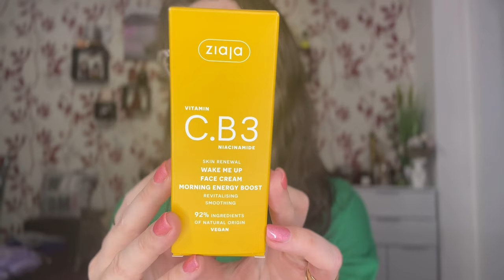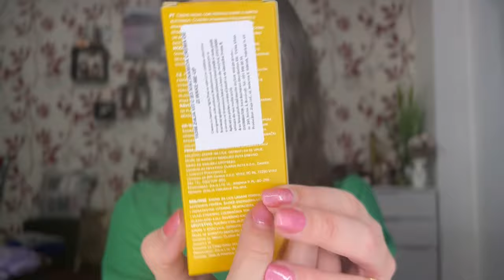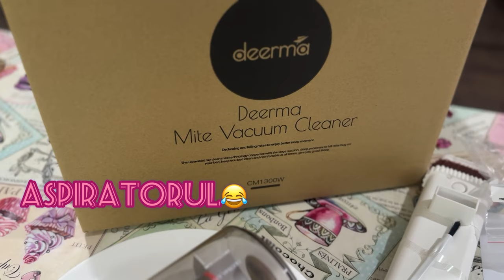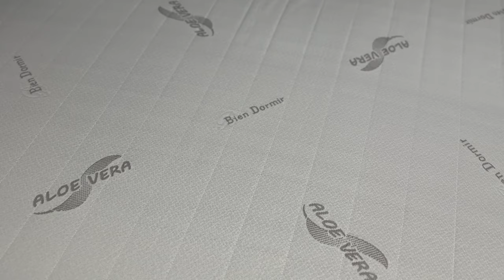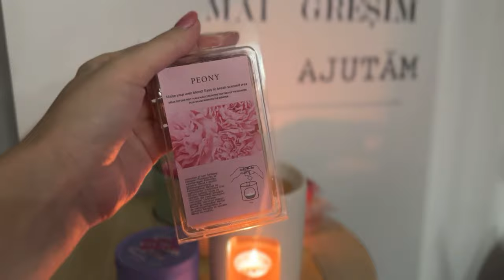Cumparaturi pentru casa | Aspirator pentru acarieni | Epilare definitiva si skincare haul | Vlog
💎 Alătură-te canalului

💎 ELENAD10 - Cod reducere 10%

✨ EDM05 - 5% reducere DUBAI COLLECTION